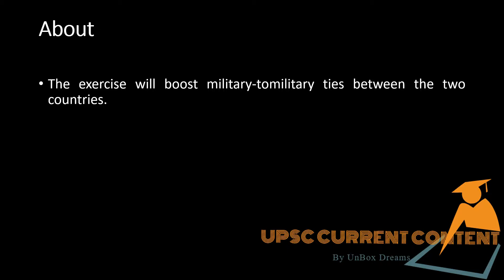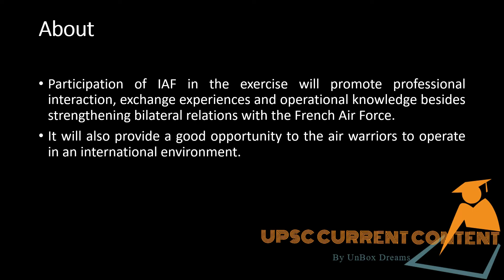Exercise Garuda VI